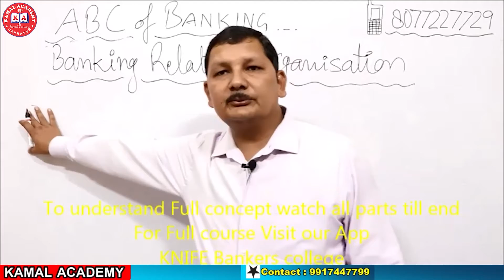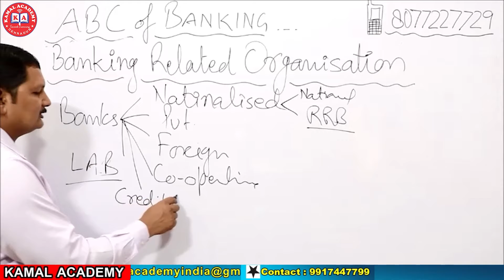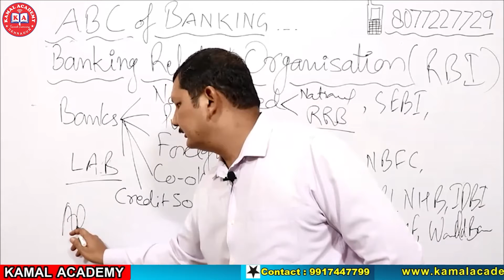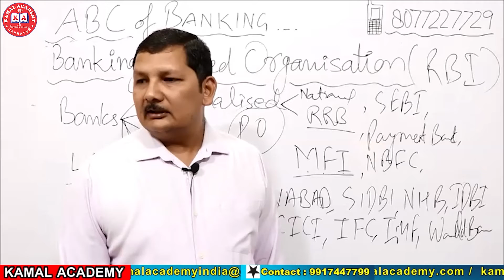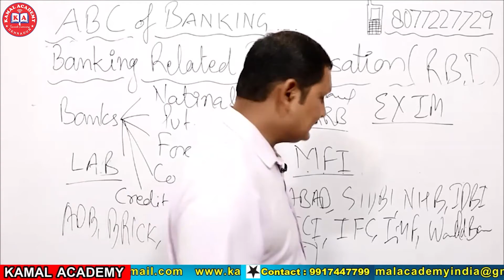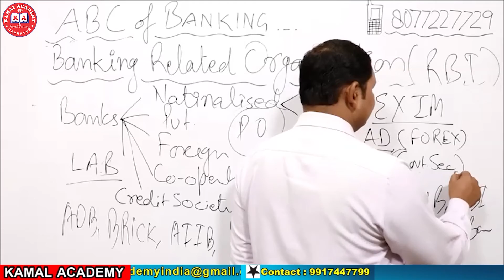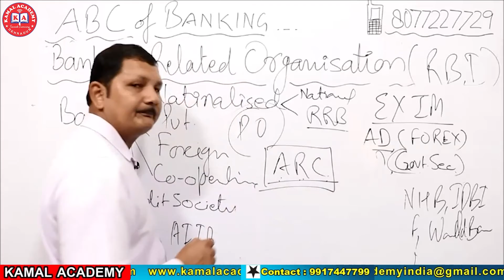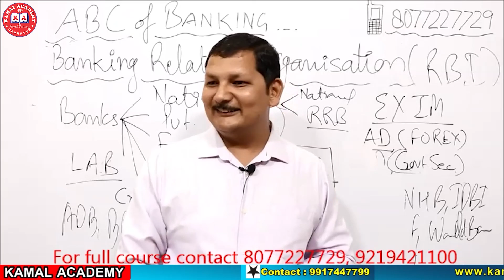Basics of Banking Part-5 by a DGM- Kamal Sir of Bank for all the competitive exam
Welcome to KAMAL Academy India We provide Offline and Online Coaching For Banking, SSC, PCS ,UK-PSC ,Group-C , Police Army , NDA